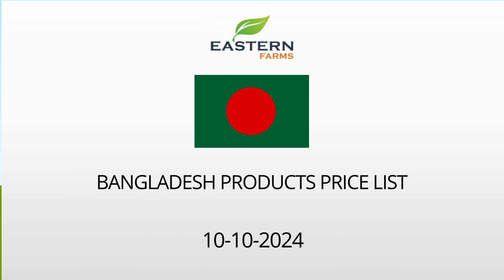BANGLADESH | AL AWEER MARKET DUBAI WHOLESALE PRICE 10-10-2024 | FRUITS & VEGETABLES